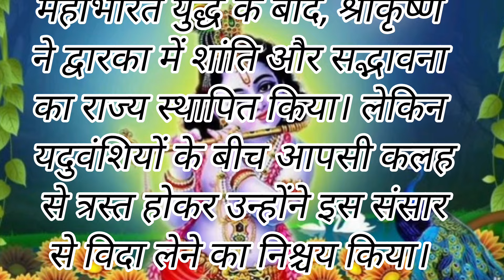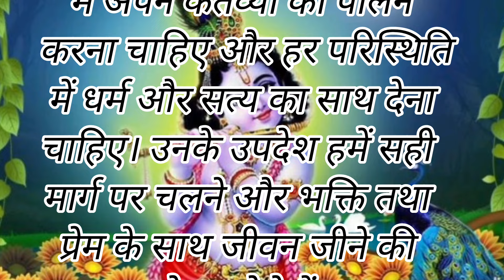Lord Krishna Motivational Story